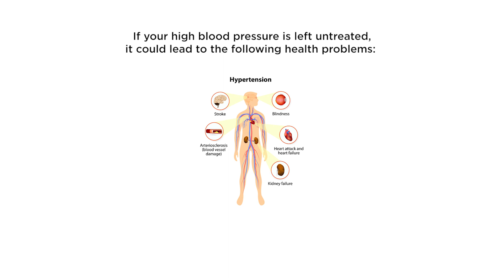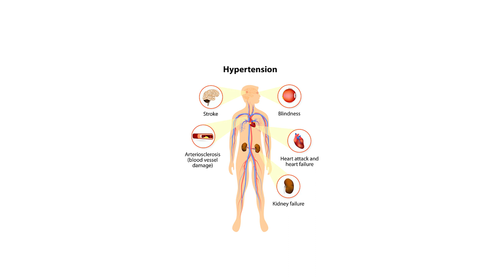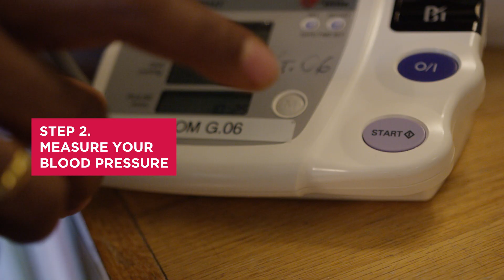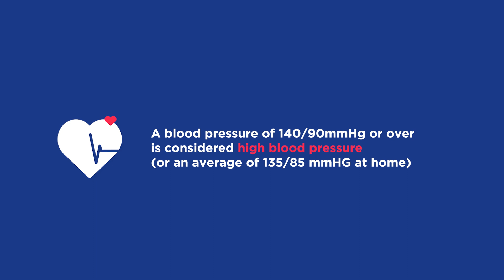Blood Pressure UK - How to measure your blood pressure at home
We talk you through what blood pressure is, what causes high blood pressure, why it's important to Know Your Numbers! and a step-by step guide to checking your blood pressure yourself at home. We show you what to do. It's quick and easy.